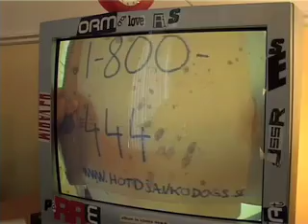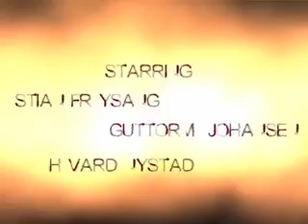Hotdog Hell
Hot dogs!!!